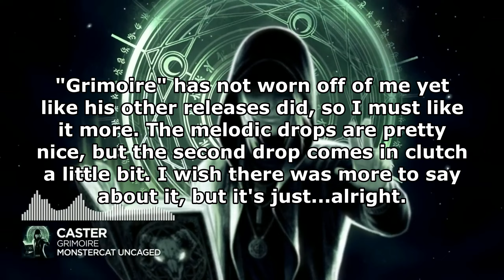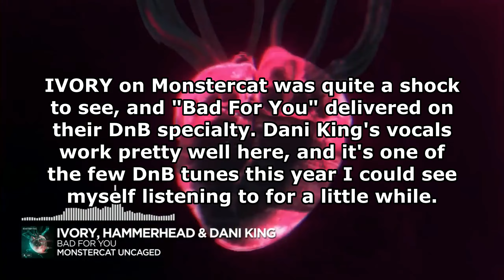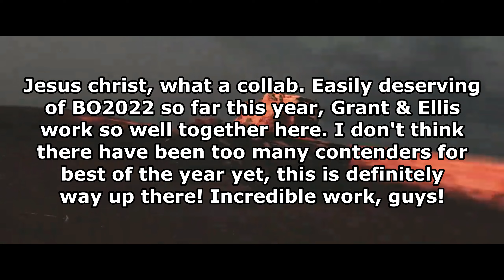Ranking Monstercat: Uncaged (July 2022)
This month was very much a GIANT bias in quality. Silk was consistently being Silk as per usual. However, while it seemed like Instinct was shooting itself in the foot all month long, Uncaged absolutely without a doubt in the world CARRIED this month of releases, no question. This month was the pure definition of Uncaged carrying the label if I've ever seen it. Lots of good music came out of here this month (as well as a bunch of collabs). Lots of cool ideas and fun music. Hoping next month is just as good if not better for Uncaged, but man Instinct needs to get a fucking grip in August cause July was probably their worst month of the year so far.

Next Video: Ranking Monstercat: Instinct (July 2022)